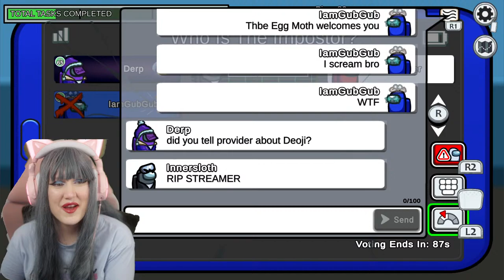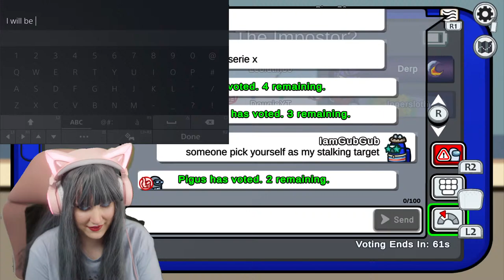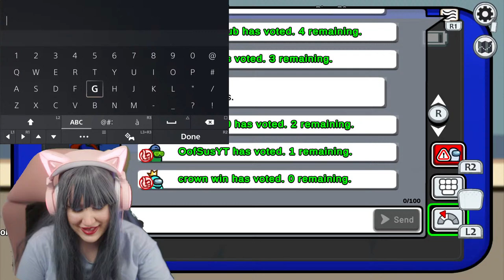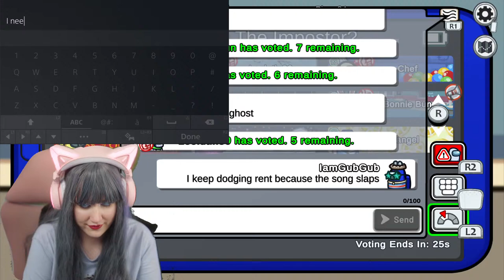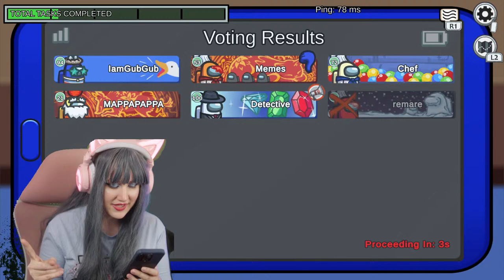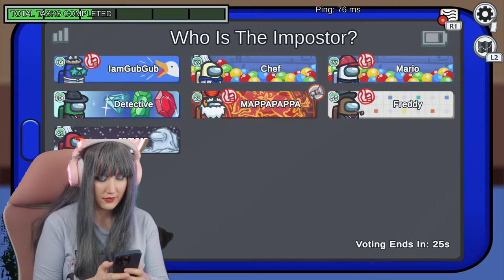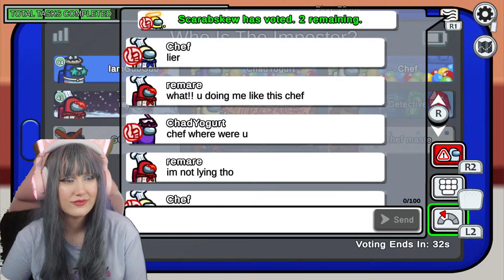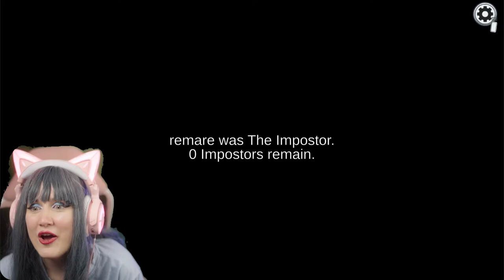Egg Mother Fools Imposter | LIVE AMONG US | PLAYING WITH VIEWERS - JOIN NOW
Sat. Mar 30 2024 : 2:30pm PDT / 5:30pm EDT 🎁🎉

Live Schedule:
► Every Saturday on YouTube
► Every Monday - Friday on Twitch

Chat rules:
► Be positive and respectful
► No racism and vulgarity - no toxicity
► Do not bully, harass, threaten, and/or intimidate other users

who is among us, are you sussy baka among us? Live de among us? Is this your first time playing among us? I am the imposter, shape shifted. Engineer got voted off. Calling a meeting, pressed emergency meeting. You got voted out, you vented. Did you do any tasks? Then complete your tasks, do you have keys. Finished with tasks. Can you win as an imposter? The imposter wins.